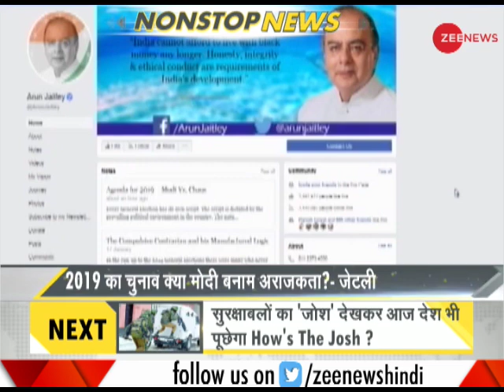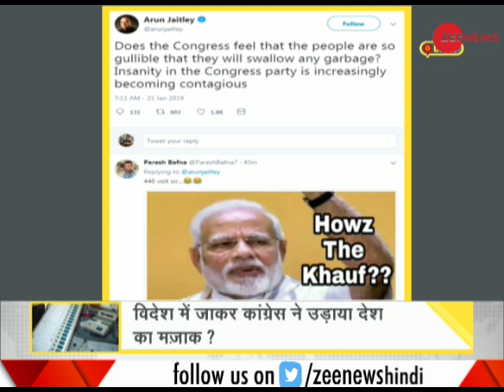Watch: Daily News and Analysis with Sudhir Chaudhary, 21st January, 2019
Watch the complete segment of DNA with Sudhir Chaudhary, 21st January, 2019. This segment of DNA brings to you analysis of top news of the day.